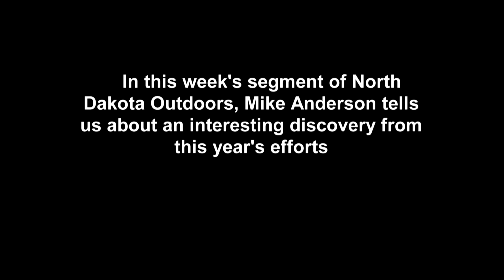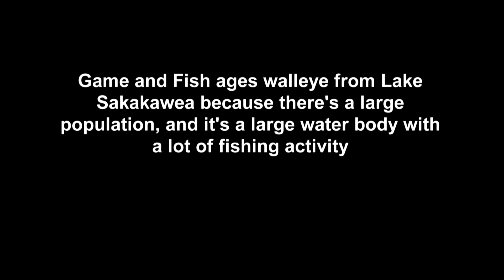Walleye Aging - NDGNF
As part of their ongoing research, Game and Fish biologists annually determine ages of walleyes they collect from Lake Sakakawea. In this week’s segment of North Dakota Outdoors, Mike Anderson tells us about an interesting discovery from this year’s efforts.